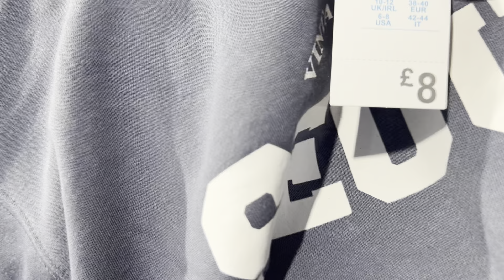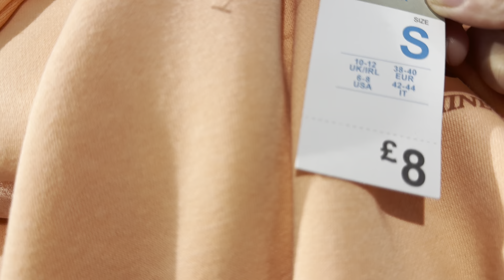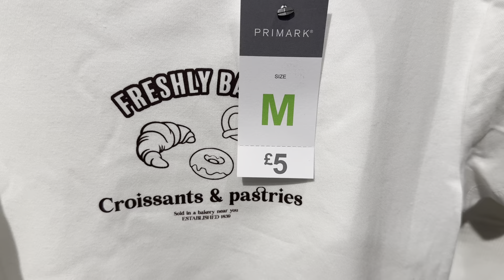Primark womenswear#shirts#pyjama sets#makeup#shoes All new stock 2024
Primark womenswear#shirts#pyjama sets#makeup#shoes  2024